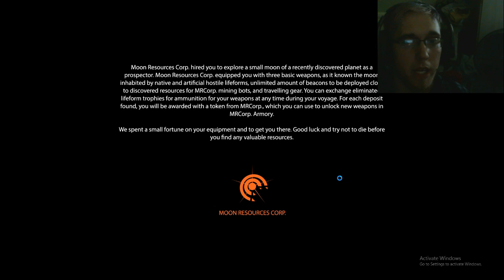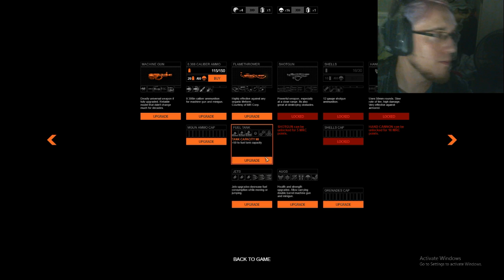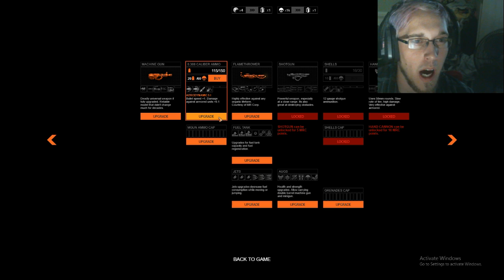ORANGEMOON | UP, Up, And AWAY!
Welcome to Orangemoon, as you play a space exploration expert to a moon in a distant and far galaxy. You go to collect material and to research the moon in all of inhabitants.